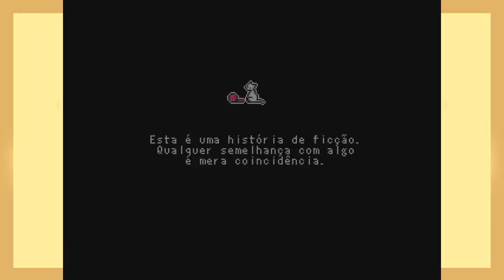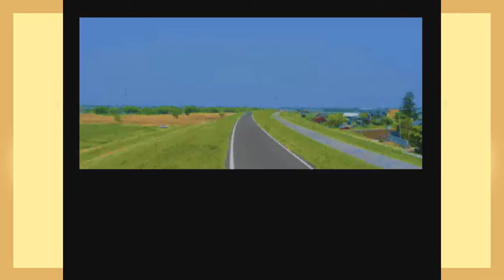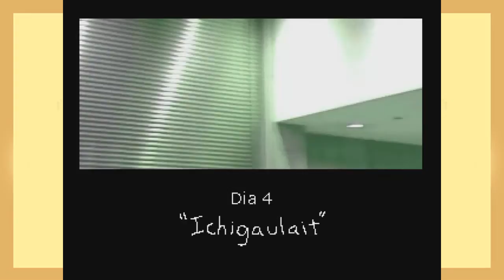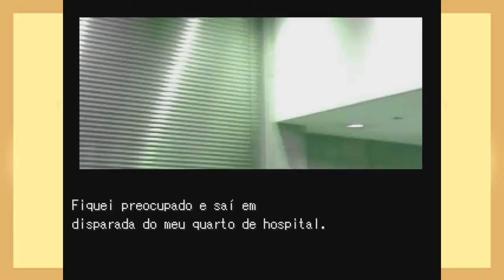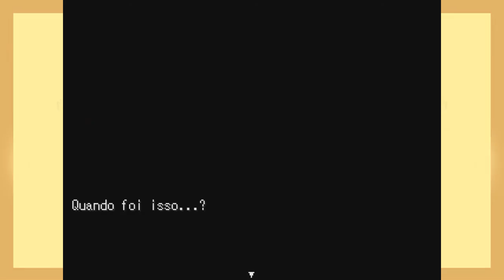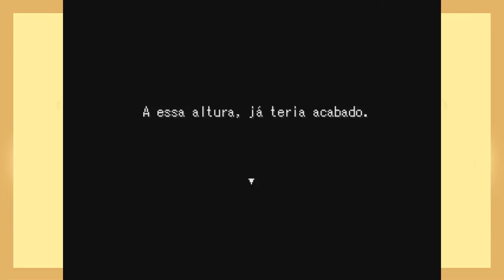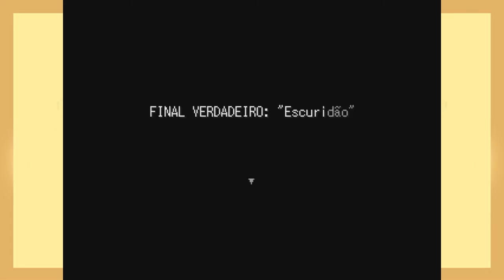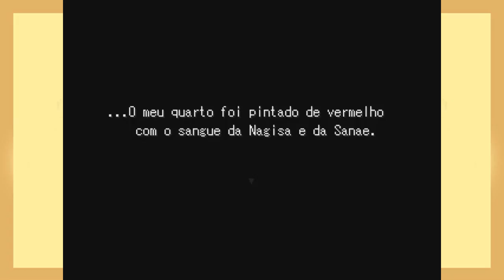Mix Ore PT-BR - Parte 1 - Nagisa - 2 finais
Olá pessoal!

Mix Ore, primeira parte, Katarou sofre um acidente e após tomar leite de morango, Nagisa se apresenta como namorada dele. Aí a rola começa desenrolar.

Abração!